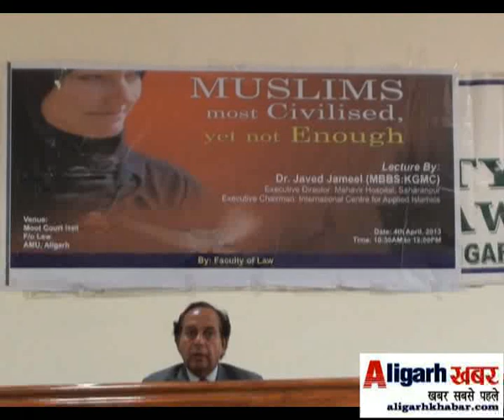SEMINAR IN AMU AT LAW FACULTY